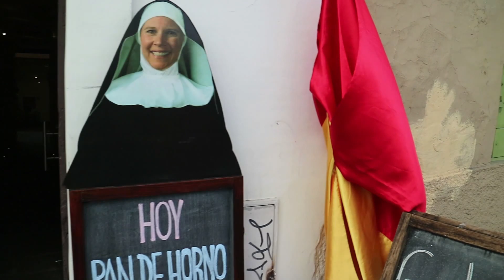Calle Larga - Cuenca Ecuador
Some footage of us walking on Calle Larga which is a big street here in Cuenca Ecuador.

Filmed with Cannon Eos m3